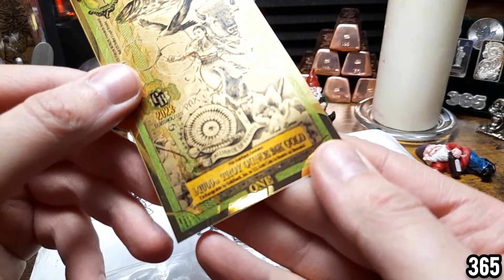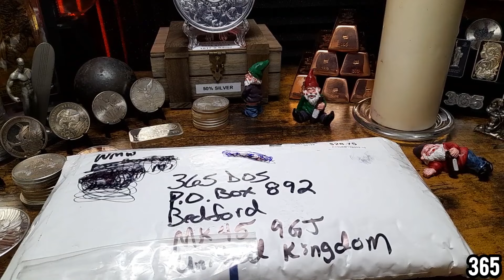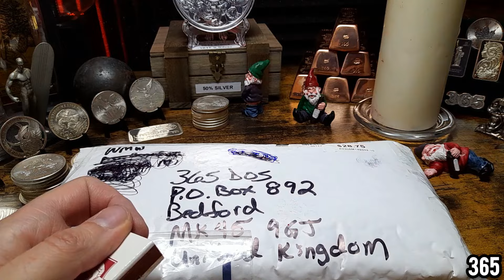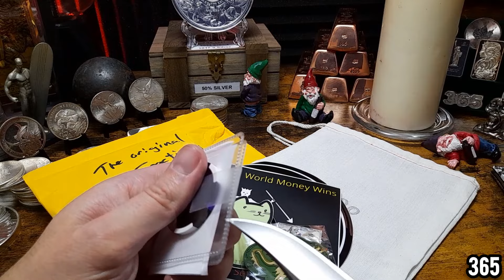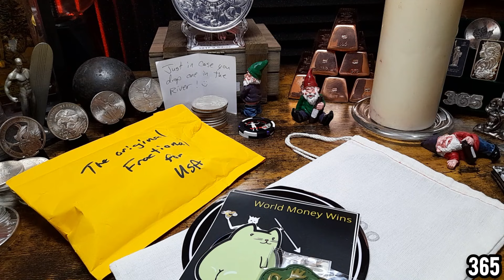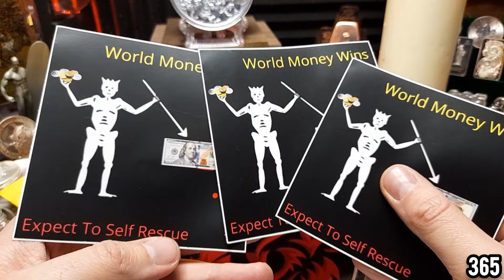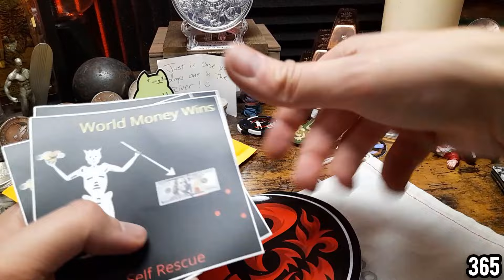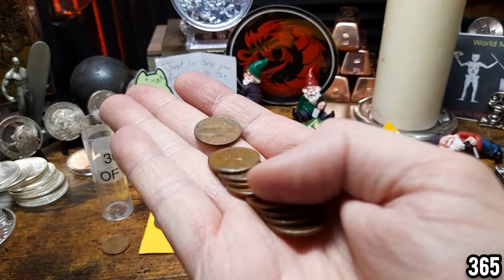I prefer stacking copper over gold, But let me explain why!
365 DOS
BEDFORD
MK45 9GJ